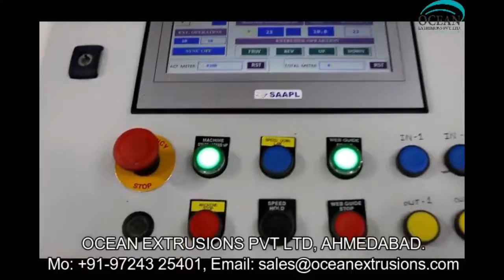Extrusion Coating Machine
Intruduction of Extrusion Coating Machine :-
Extrusion Coating Machine (Lamination Plant) :
Tandem Extrusion Coating Machine For coating Circular Woven fabric, for producing multi layer laminates up to 5 layers along with the various substrates like Paper, Aluminum foil, Polyester film etc.

Application of Extrusion Coating Machine :-
Paper coating and laminating
Flexible packaging
Board coating and laminating
Fabric scbrim and non-woven

Process description of Extrusion Coating Machine :-
In the extrusion coating process an extruder forces melted thermoplastic resin through a horizontal slot-die onto a moving web of substrate. The resulting product is a permanently coated web structure. Extrusion lamination is a similar process to extrusion coating, where the resin is extruded between two substrates and acts as a bonding agent.
Inside an extrusion coating and laminating line the substrates and melt are nipped at a bonding station. This consists of a large roll, a pressure roll, and a counter-pressure roll cooled by water. The combination of the pressure between the rolls and the temperature permits delivery of the correct adhesion level.
The final product is rewound as a permanently bonded multi-ply laminated structure. Most plastic films and foils require a primer coating before they are used in the extrusion process.